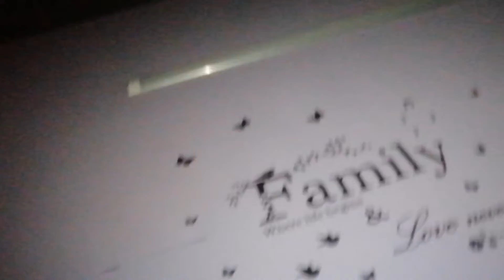Pakistani Mummy Daily routıne| Mosam hua enjoyment wala|youtuber reality